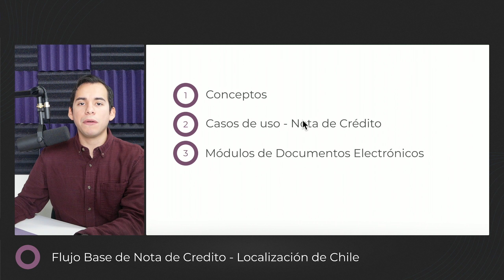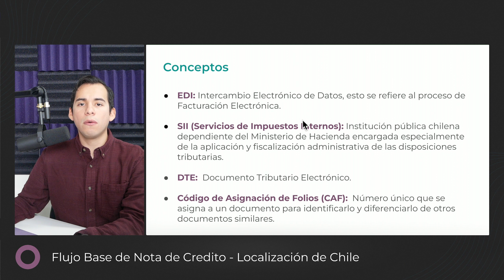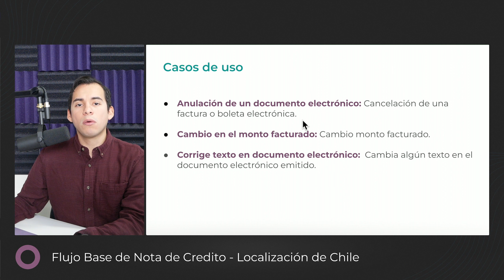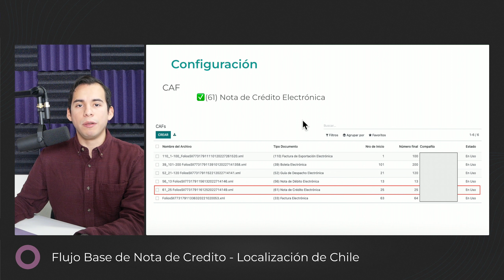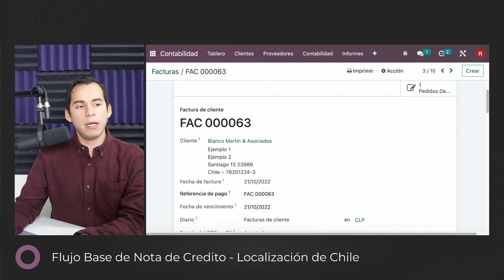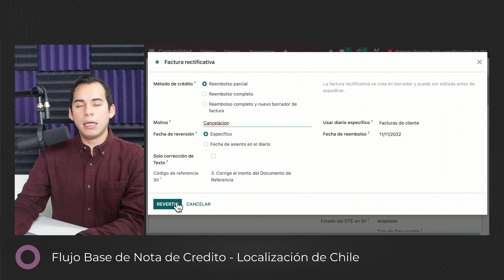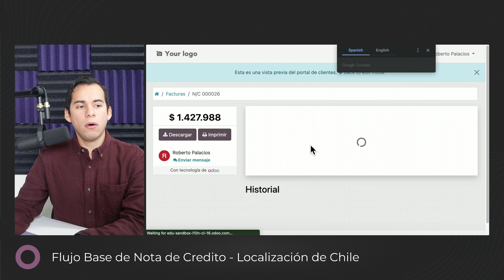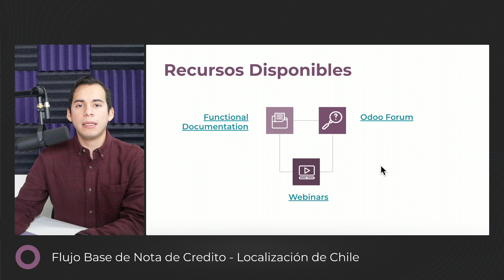Flujo Base de Nota de Crédito - Localización de Chile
Santiago, Chile: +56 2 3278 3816

Linea de soporte:
Has tenido problemas con tu Base de Datos?